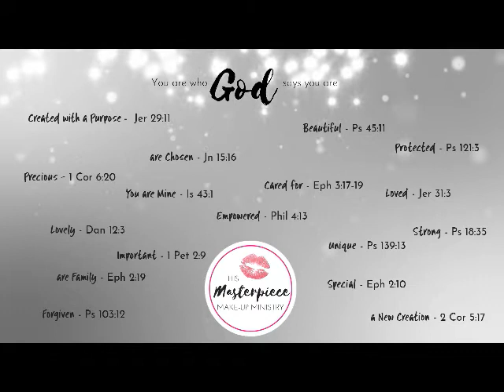JACLYN HILL VAULT RING THE ALARM | Masterpiece Make-up Ministry